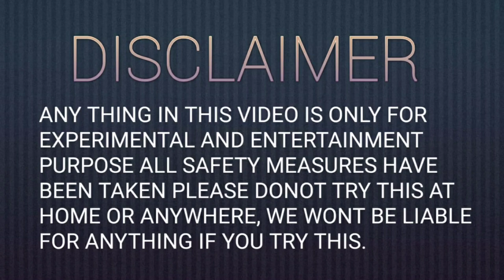ROCKET PLUS CHIT PUT EXPERIMENT||ROCKET PLUS CHATAR PATAR EXPERIMENT||AWESOME DIWALI EXPERIMENT